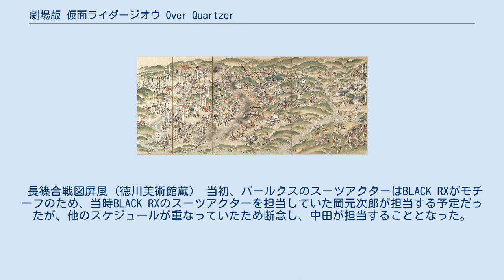劇場版 仮面ライダージオウ Over Quartzer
仮面ライダーシリーズ 」 平成仮面ライダーシリーズ 」 仮面ライダージオウ 」 劇場版 仮面ライダージオウ Over Quartzer 『劇場版 仮面ライダージオウ Over Quartzer 』（げきじょうばん かめんライダージオウ オーヴァークォーツァー）は、2019年7月26日より東映系で公開された、日本の映画作品。
同時上映作品は『騎士竜戦隊リュウソウジャー THE MOVIE タイムスリップ!恐竜パニック!!』。
 キャッチコピーは「平成仮面ライダー、最終章。」「時代を壊せ、未来を変えろ。」。
 特撮テレビドラマ仮面ライダーシリーズの『仮面ライダージオウ』の単独映画作品であり、テレビシリーズとは異なる真の最終回として位置づけられている。
タイトルはテレビシリーズの主題歌「Over "Quartzer"」に由来する。
ドライブ以外のライドウォッチが正式に継承されている状態で始まり、EP47ではゲイツがクリムと剛を知っていたこと、特に剛については本作品で出会ったことが公式サイトに明言されている。
白倉は、「39話と40話の間くらいに位置づけてもおかしくはない」という。
 過去のシリーズ作品に登場する、所謂レジェンドライダーからは、『仮面ライダードライブ』の詩島剛 / 仮面ライダーマッハとクリム・スタインベルトが登場し、ドライブライドウォッチをめぐる物語が展開される。
 また本作品限定の仮面ライダー（バールクス・ザモナス・ゾンジス）やフォーム（オーマフォーム）も登場するほか、『ジオウ』の次作である『仮面ライダーゼロワン』の仮面ライダーゼロワンがテレビシリーズの放送開始に先駆けて登場する。
また、仮面ライダーブレン・仮面ライダーG・仮面戦隊ゴライダー・仮面ライダー斬月 カチドキアームズ・漫画『仮面ライダークウガ』の仮面ライダークウガといった、テレビシリーズ以外のメディア媒体に登場した仮面ライダーもゲスト登場する。
 さらに、フジテレビ系列のバラエティ番組『とんねるずのみなさんのおかげです』にて放送された「仮面ライダーシリーズ」非公認のパロディドラマ『仮面ノリダー』から木梨猛が登場する。
 2019年5月17日には群馬県高崎市の八幡塚古墳でエキストラ約1200人によるロケも行われた。
午前11時から、午後7時終了という長時間の撮影で、情報解禁前であったゼロワン登場シーンにはロケ中ではキカイダー01が代役に使われている。
 2019年7月26日から28日までの興行収入は3億3000万円、動員数は26万人を突破している。
 本作品の内容は、前作『平成仮面ライダー20作記念 仮面ライダー平成ジェネレーションズ FOREVER』に引き続き、平成仮面ライダーを題材としたメタフィクション構造となっており、織田信長のエピソードと合わせて後年語られる歴史はその時代の本当の姿ではないということを描いている。
東映プロデューサーの白倉伸一郎は、「総括できない」ということが総括であると述べており、平成ライダーはクウガからジオウだけではないため、その美しい嘘を令和になってもつき続けるのは逆に醜くないかというアプローチから作られた。
 今度こそ平成ライダーを終わらせるため、前作『平成ジェネレーションズ FOREVER』とは違う形で平成の総決算をやることとなったが、メタフィクションは前作でやったため、前半はタイムトラベルものでこれまでやって来なかったドライブを絡めて戦国で合戦をする話となった。
後半では、ウォズの持つ逢魔降臨暦や歴史は何だったのかが大きな軸のひとつとなり、前半は織田信長に会うという話であったため、前半と後半を繋げる接着剤として牛三が立てられ、後半でのコメディリリーフとなった。
 ソウゴが魔王とは別人であったという展開は、テレビシリーズ初期案のオチの一つとして検討されていたものである。
白倉はテレビシリーズでやるには抵抗があるが、映画としてはわかりやすくコンパクトにまとめられると考え、本作品に用いたとしている。
また、ウォズが裏切るという展開も、仮面ライダーウォズ ギンガファイナリー登場時の展開として想定されていたものである。
 何者かが、...